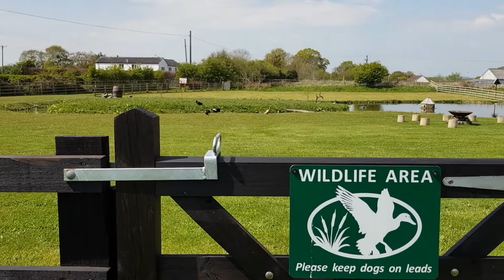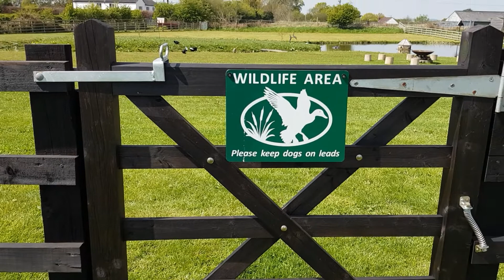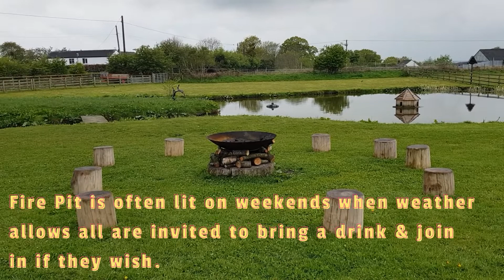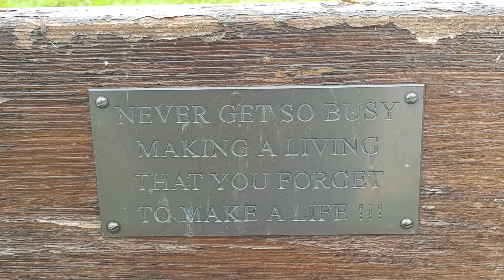Spring Paddock CL - Why we love this site!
Why is this one of our favourite CL sites?